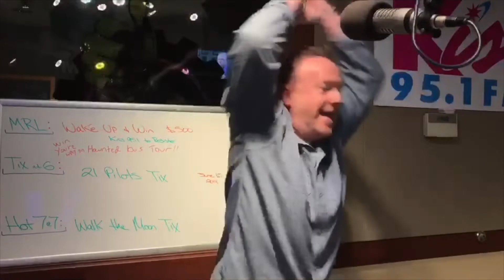Maney Does Jumping Jacks on LEGOS! WORLD RECORD ATTEMPT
Today Maney tries to go where no self-respecting man has gone before, and break the record for saying the alphabet while doing jumping jacks on LEGOs... a record held by a 10 year old boy.